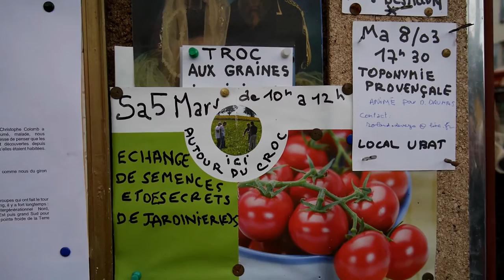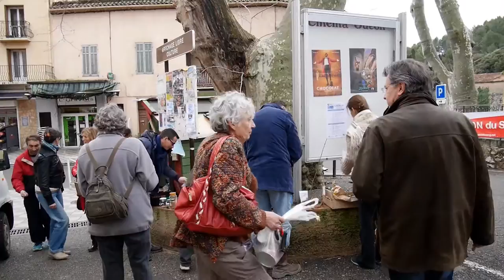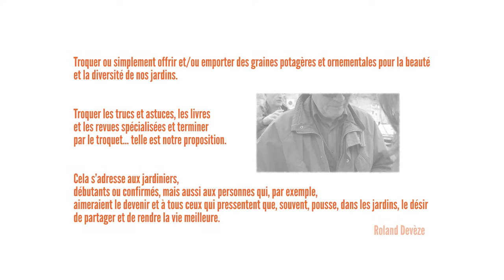LA PELOTE #1 / Le Troc aux Graines.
Sur une initiative de Roland Devèze (Croc aux Livres) et de l'UBAT de Barjols,  le premier Troc aux Graines s'est déroulé à Barjols samedi 5 mars 2016. Quoi de mieux qu'un échange de graines pour lancer notre Pelote : un bulletin vidéo des actus et infos du coin.